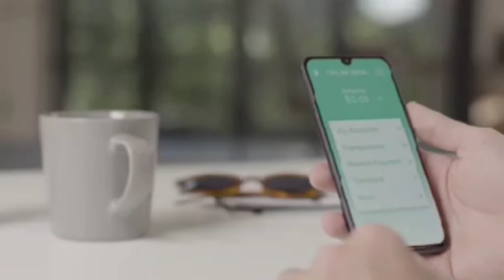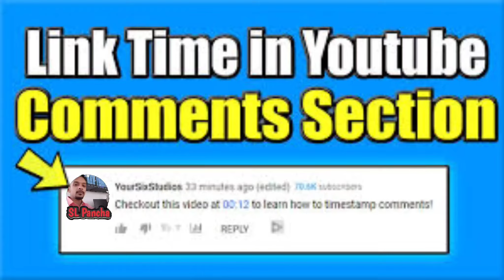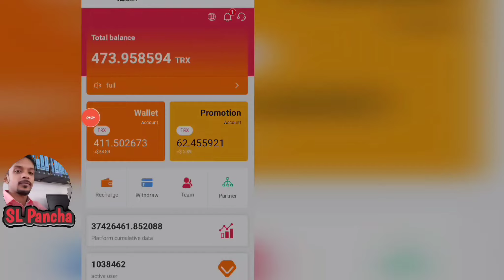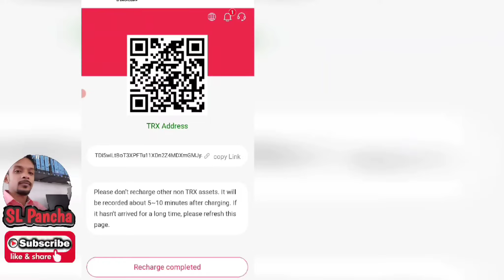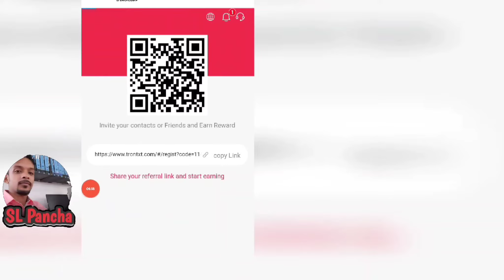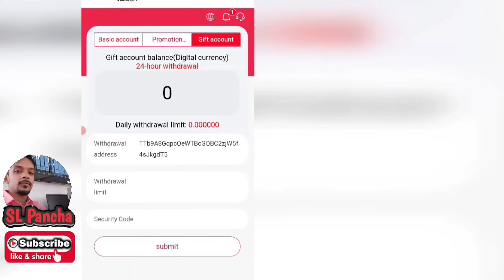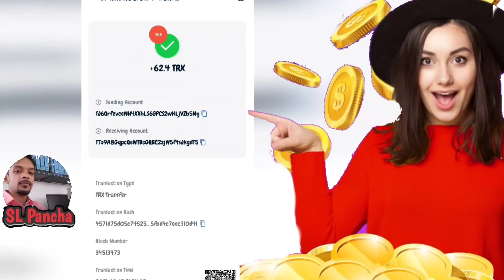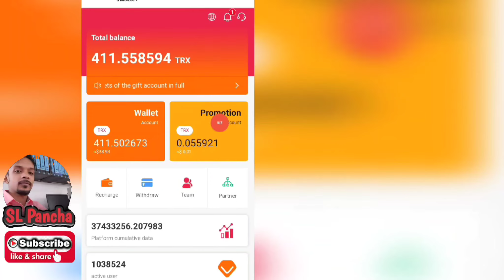Make money online sinhala 2021/ e money sri lanka/ free tron mining site 2021/Sl pancha/profit site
🔥🔥🔥ආයුබෝවන් යාලුවනේ 😍😍😍

Now you have the opportunity to donate your money for the development of Sl Pancha YouTube Channel through the donation scheme. I hope your support will be forthcoming. This is Sl Pancha.

1. Teach users to log in every day, click where to get 6% of the daily mining income, and how to get it

Click and share your promotional link.

2. The video tells the user where to recharge, how to recharge, and copy the payment address

Wallet, open the virtual currency wallet and use TRX to recharge. We will pay you 100 TRX

The private wallet that demonstrates top-up in the video

3. Let users share the promotion link, and the basic wallet can get TRX. First-level user

Increase 30TRX, second-tier users increase 20TRX, third-tier users increase 10TRX.

If people sign up through a promotional link and recharge, then their promotional wallet will

Also get the top-up amount, 10% of the first level, 5% of the second level, and 2% of the

the third floor.

4. Basic wallet withdrawal demo and exit voucher

5. After the video is over, put your promotion link, our telegram group link, and the white paper below the video.

How to eran online money sinhala 2021, emoney sri Lanka
,new ptc site sinhala 2021, how to eran money at home,e money sinhala, new emoney app sinhala, free eran online money sinhala 2021,free new mining site sinhala 2021, how to make online money

 🔥🔥🔥Key Words 🎀🎀🎀

                🥇🥇🥇Shear 🥇🥇🥇

                               🥉🥉🥉My channel🥉🥉🥉